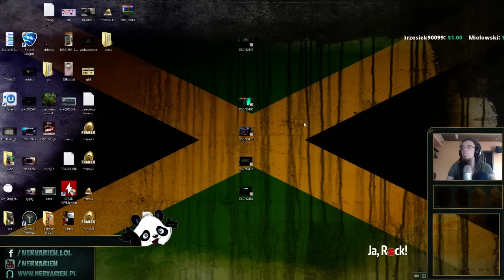MÓJ PIERWSZY RAZ Z EKKO JUNGLE ( ͡° ͜ʖ ͡°)